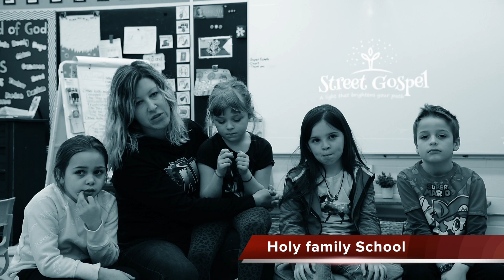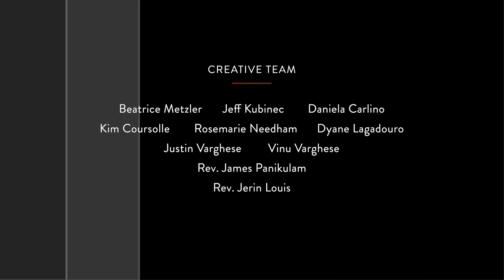Happy Lent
Thunder Bay Street Gospel has been produced by the Diocese of Thunder Bay, ON, Canada. This weekly production is a reflection upon the Sunday readings given by our friends within the Diocese of Thunder Bay. Happy Reflections